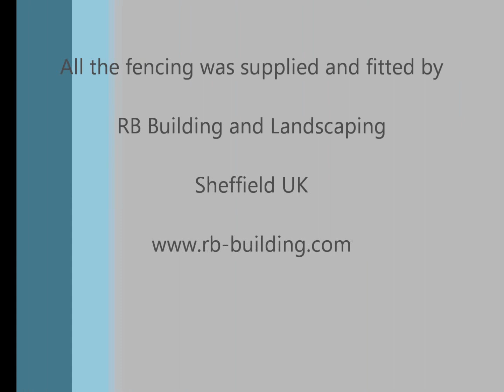garden fencing sheffield fence panels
Garden fencing sheffield. This video contains images of garden fencing supplied and fitted in Sheffield and Chesterfield in the UK. The images are of hit and miss, feather edge panels, concrete fence posts and concrete gravel boards. Landscapers Sheffield. Landscape gardening, Patios, decking, soft to hard landscaping, fencing, kids soft play areas, water features, hot tub installations